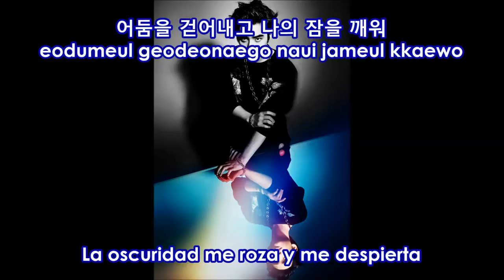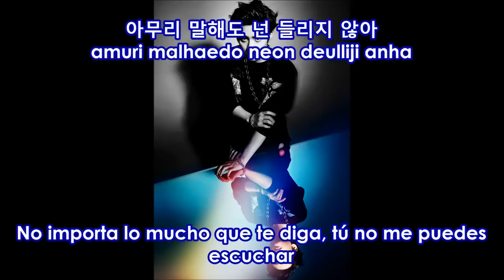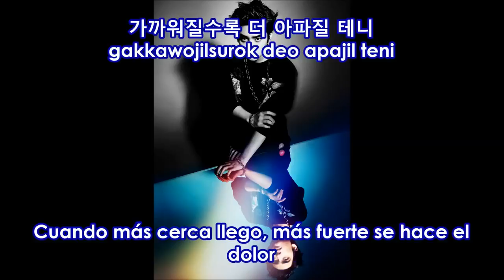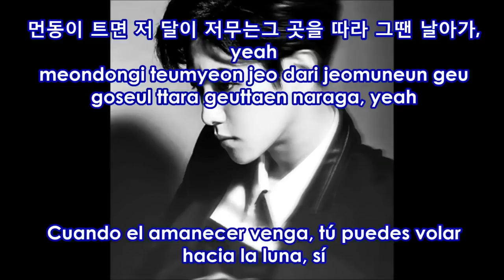EXO-K - Moonlight (월광) (Sub español + hangul + roma) Jessie MhFontenot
EXO-K - Moonlight (월광) (Sub español + hangul + roma)